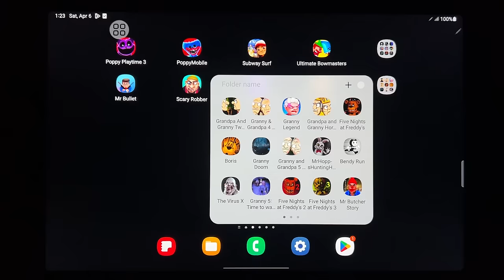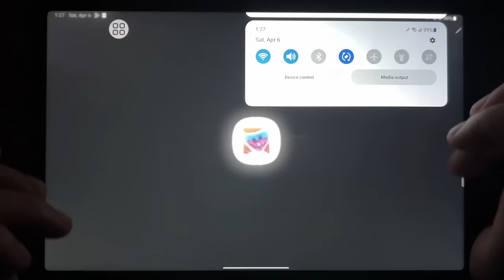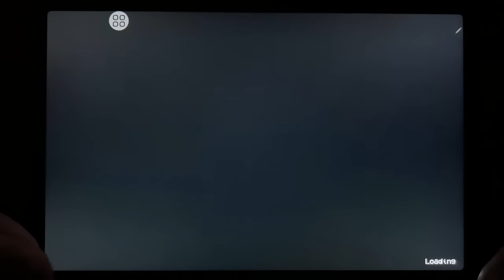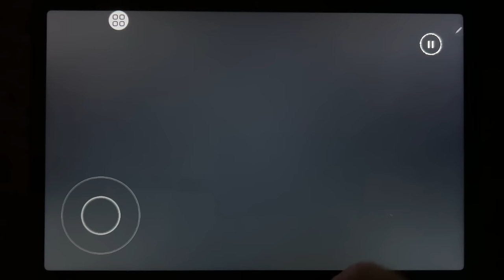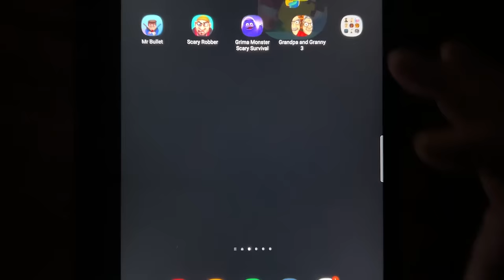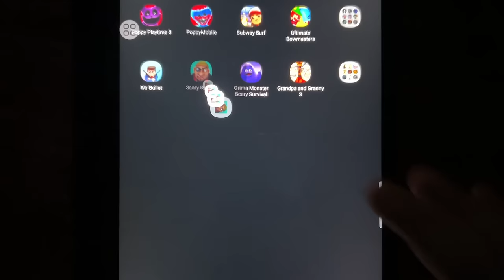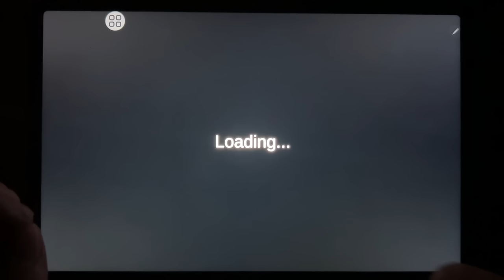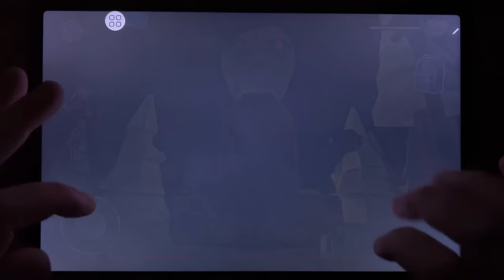Poppy Playtime 3, Poppy Playtime 1, Subway Surf, Bowmasters, Mr Bullet, Scary Robber...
Poppy Playtime 3, Poppy Playtime 1, Subway Surf, Bowmasters, Mr Bullet, Scary Robber, Grimace Monster, Grandpa and Granny 3